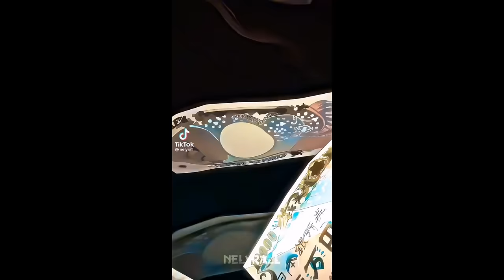Beautiful anime edits - TikTok compilation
Bueno después de un tiempo nuevo video de este estilo espero les guste y me ayuden dejando un like